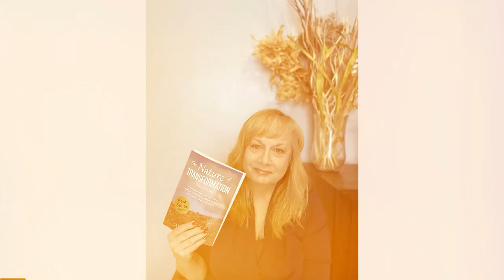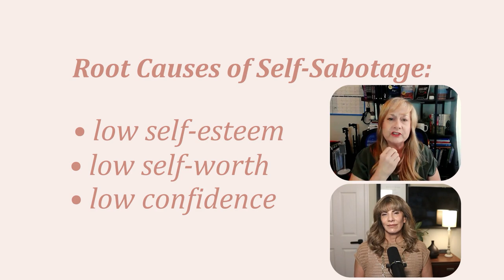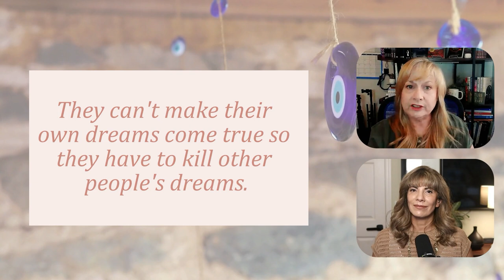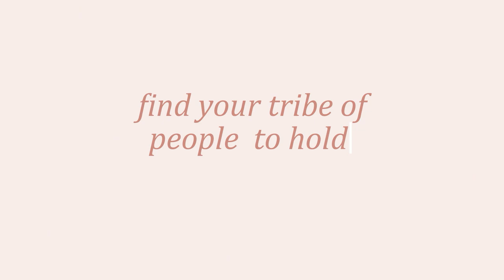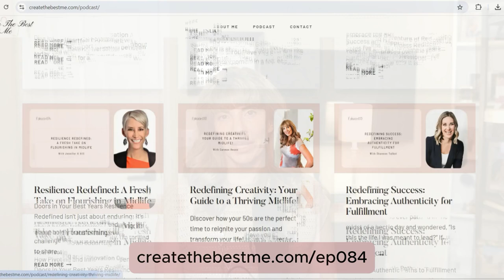Why Self Sabotaging Behaviors Are Holding You Back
Are self-sabotaging behaviors holding you back? Discover how to recognize, understand, and overcome them in this insightful discussion.

⛓️‍💥 Let’s break the chains of self-sabotage together—watch now and transform your life!

In this engaging episode, I host Janet Zavala, an author, business and life coach. We dive deep into recognizing procrastination, perfectionism, and self-criticism as forms of self-sabotage. Janet offers practical advice and personal anecdotes, helping you reframe setbacks and cultivate resilience. We discuss the impacts of low self-esteem and share strategies to cultivate self-awareness and support.

📺 Here’s what you’ll learn:

• How to recognize subtle self-sabotaging behaviors in your life.
• Practical tools to reframe failure as a learning experience.
• The impact of self-esteem and childhood influences on self-sabotage.
• Strategies for building a supportive community and combating negative reinforcement.

🕐 Time Stamps:
00:00 Why Self-Sabotaging Behaviors Are Holding You Back
00:34 Overcoming Self-Sabotage
01:19 Welcome Janet Zavala
01:44 Understanding Self-Sabotage
02:33 Recognizing Self-Sabotaging Behaviors
05:23 Procrastination and Perfectionism are Self-Sabotage Behaviors
07:36 Root Causes of Self-Sabotage
11:23 Strategies for Change
15:11 Embrace Goals, Release Expectations, Appreciate Outcomes' Uncertainty
18:03 Deciding Whether to Believe Negative Talk
19:50 Building a Supportive Community
31:03 Personal Stories and Overcoming Setbacks
36:35 Final Advice and Conclusion

Next Week’s Episode:
📅 Next Week: Join us next week as I’ll discuss 5 Daily Habits that Drain Your Energy (and How to Fix Them).